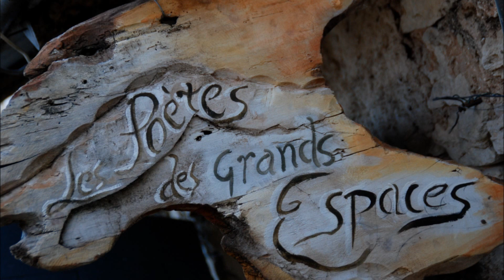Mieke Heybroek & Ulysse Plaud, Sculpteurs en Coeur venus d'Ailleurs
Mieke Heybroek & Ulysse Plaud sculpteurs sur bois Atelier Joucas Lubéron